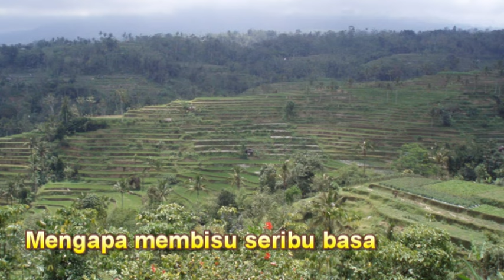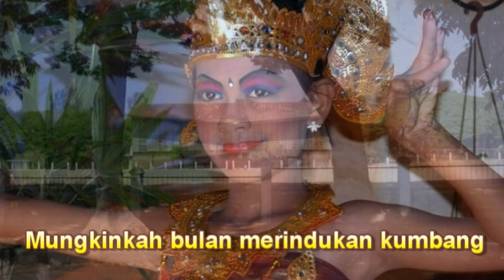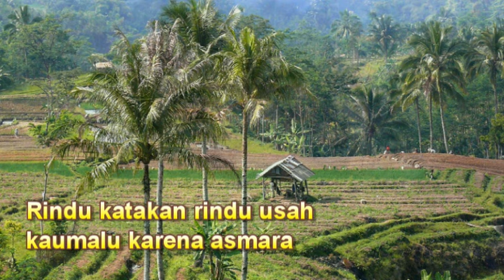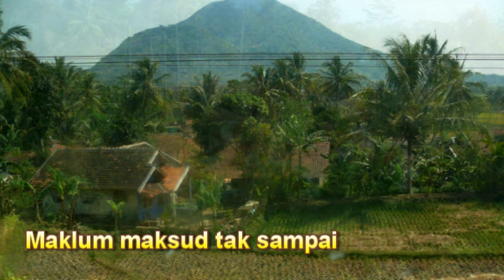Rindu lukisan (with lyrics) - by Ferry Verschuyl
This song, composed by Hendri Rotinsulu & Atauw, is about an impossible love. As unattainable as the moon who longs for a bee. Each painting reminds him of this beautiful woman of his dreams, he worships in silence but doesn’t dare to approach. What remains is the pain of his desire...

Dit lied, gecomponeerd door Hendri Rotinsulu & Atauw, beschrijft een onbereikbare liefde. Zo onbereikbaar als de maan die verlangt naar een bij. Elk schilderij herinnert hem aan die mooie vrouw uit zijn dromen, die hij in stilte aanbidt maar niet durft te benaderen. Wat blijft is de pijn van zijn verlangen...